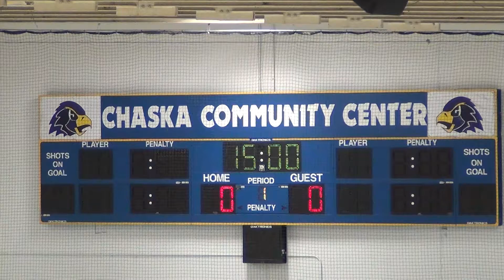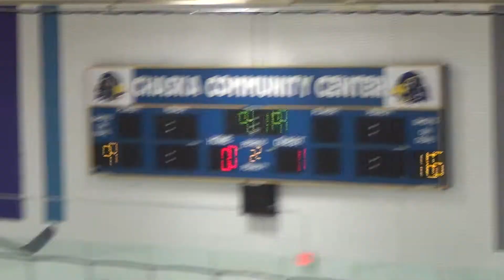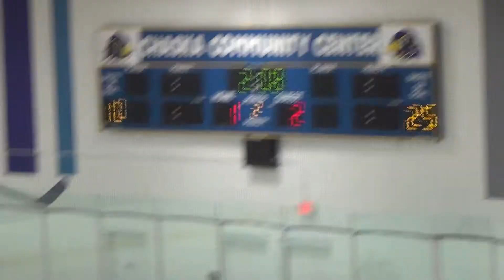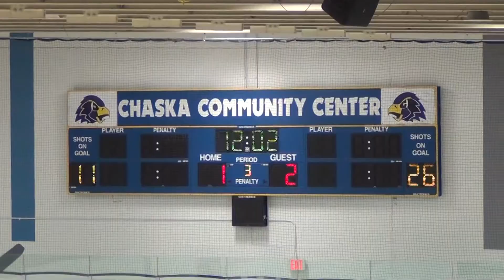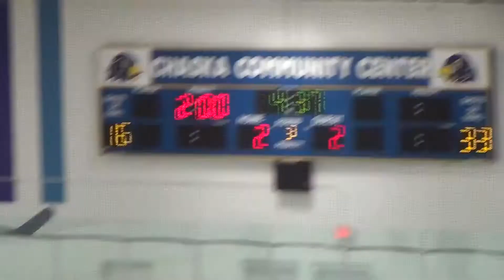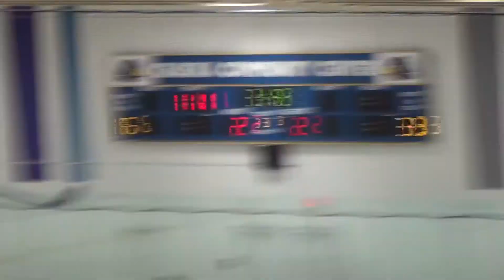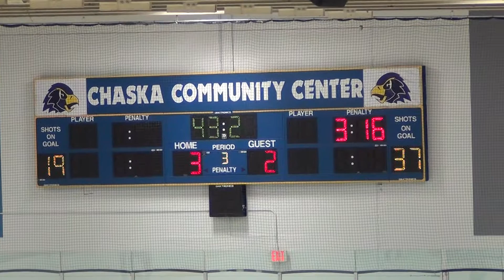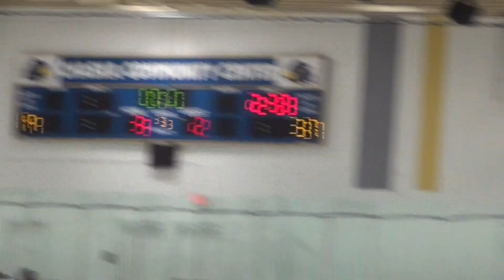CC BB1 vs Edina Green 2 17 2005